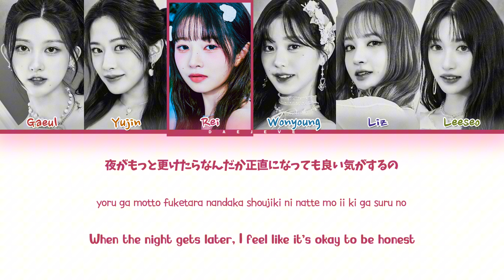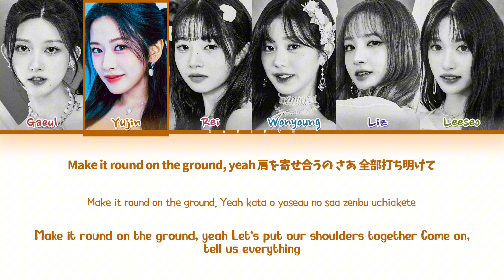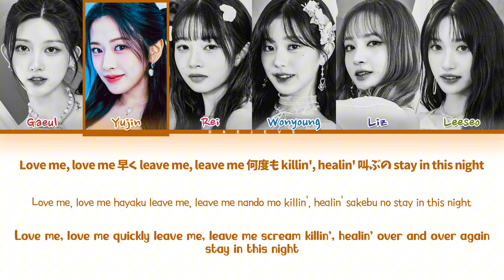IVE Off The Record (Japanese Ver.) Lyrics (Color Coded Lyrics)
✎ Artist 🎤: IVE
✎ Song 🎶: Off The Record (Japanese Ver.)
✎ Album 💽: ALIVE
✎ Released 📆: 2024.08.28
┊ 📆 SCHEDULE :
┊ 📝 REQUEST BOX :
daejeve live ive
daejeve ive
daejeve off the record japanese version
daejeve reaction
daejeve teaser
daejeve lyrics distribution
daejeve romanized
daejeve showcase
daejeve karaoke
daejeve ive 1 hour
daejeve translation
daejeve official lyrics
daejeve showcase
daejeve amazing ive
daejeve romanized
대제브